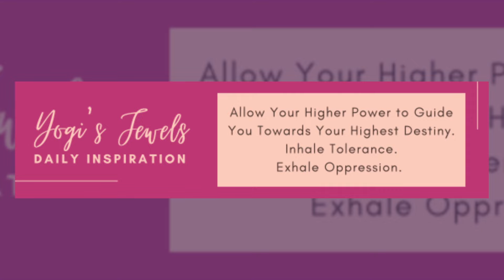Red Flags Preceded Church Shooting — Black & Missing: LeQuanda Robinson — Thailand Same-Sex Marriage